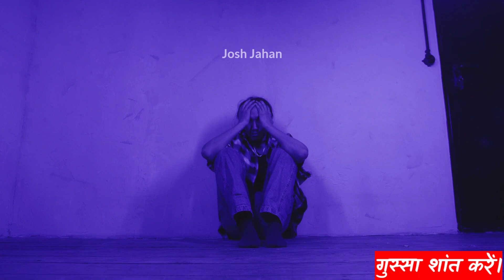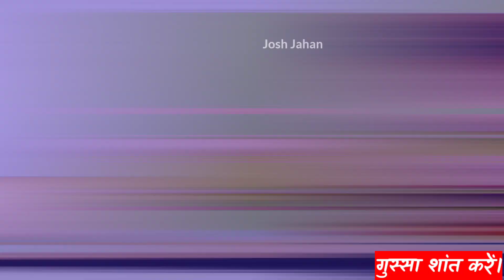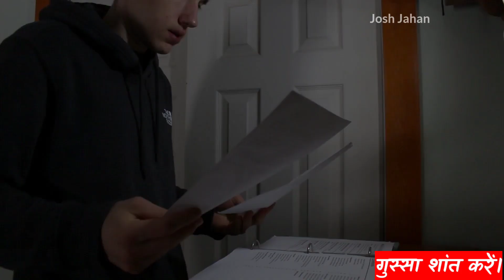अपने गुस्से को कंट्रोल कैसे करें || How to control Anger Issues || गुस्सा शांत करना सीखें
Anger is a part of life. But when this anger increases excessively, it weakens the person very much, we are not able to differentiate between what is right and what is wrong. We are not able to get away from it even after wanting and keep ruining ourselves by staying with it. In this video you are going to get away from anger and you are going to save yourself from anger, so watch this video till the last.

📽️media credit- Google websites like pixels, pixabay and some other sites.
And thanks to all the owners of these media.
❤️Being a YouTube's Content Creator & Hardworking Disciplined YouTuber, I fully understand and respect YouTube Guidelines & other's Intellectual
Properties/Copyrights.

Thanks for reaching us😊

                🔥Josh jahan🔥